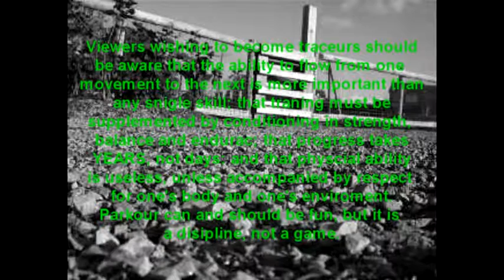Simplicity - Parkour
Song :  B-Complex - Winter [Full'

In this video we do simple move nothing amazing just trying to get better at the basics really hence the name "simplicity".

Viewers wishing to become traceurs should
be aware that the ability to flow from one
movement to the next is more important than
any snigle skill; that traning must be
supplemented by conditioning in strength,
balance and endurac; that progress takes
YEARS, not days: and that physcial ability
is useless, unless accompanied by respect
for one's body and one's enviroment.
Parkour can and should be fun, but it is
a disipline, not a game.